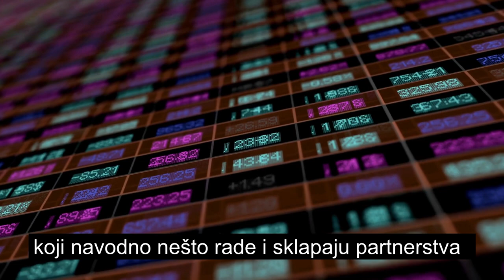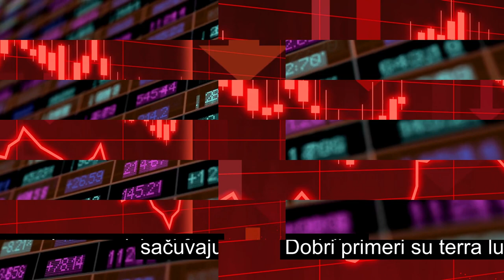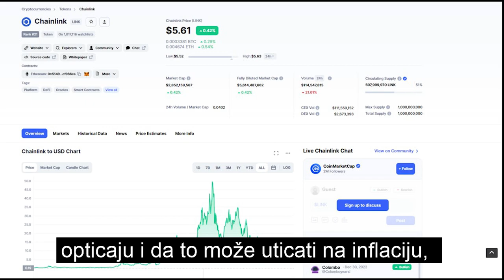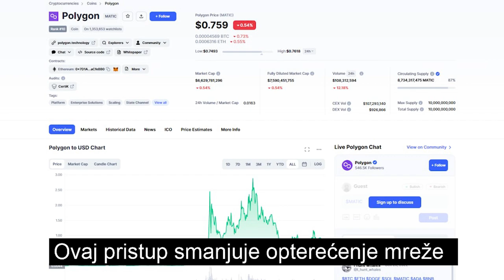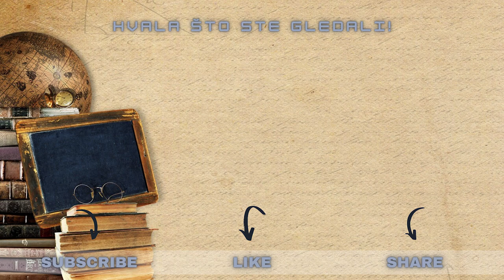U koje Kriptovalute investirati? Top 2 Kriptovalute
Pozdrav! Dobrodošli na kanal Digitalna Terapija!

U današnjem klipu ćemo pričati o projektima koji su se već dokazali na tržištu crypto valuta, i to su projekti u koje mi investiramo zbog njihovog potencijala.

Mi nismo finansijski savetnici. Ovaj video je informativnog karaktera i ne treba ga shvatati kao finansijsko savetovanje. Kripto tržište je rizično i ulažete na sopstvenu odgovornost.

Ovaj kanal možete podržati crypto donacijama
BTC:  bc1quq5r3dwnx604jajv3gmjwgwmvalqv7zgaap78f
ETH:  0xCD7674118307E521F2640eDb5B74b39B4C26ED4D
LTC:  ltc1qff8he7uvaj3lalfpuqva8axl5fm27655d5qz03

U KOJE PROJEKTE INVESTIRATI?
Bear market je idealan period za investiranje iz razloga što je retail uglavnoom uplašen i nesiguran pa često izbegava investiranje.
Kada birate projekte na duže staze bitno je da izaberete  kvalitetne i sa ozbiljnim potencijalom
Dva projekta koja izdvajamo se ističu iz razloga što imaju ozbiljan napredak u razvoju i sklapanju partnerstva.
Takodje treba obratiti pažnju na mnogobrojne koji navodno nešto rade i sklapaju partnerstva ali na kraju to sve ispadne prazna priča,
pogotovo u bear marketu kada pokušavaju da sačuvaju svoju poziciju.
Dobri primeri su terra luna, celsius i ftx, kao i mnogi drugi oko njih gde su ljudi mogli da nauče lekciju da ne treba da veruju youtube kanalima i raznim twitterašima,
kao što su neki domaći kanali koji su vam reklamirali isti taj Celsius a sada se prave ludi.
Naravno sami ste krivi što ste verovali ljudima koji ulažu u meme coine kao što su shiba, safemoon i razni drugi koji se završavaju na inu ili moon. Iskreno veća vam je šansa da profitirate na kazinu.
Posle ovog uvoda da predjemo na naša top 2 altcoina koja mi vidimo kao sigurne i dugoročne projekte za investiranje.

Prvi projekat na našoj listi je Chainlink
Chainlink je decentralizovana blockchain mreža oracle izgrađena na Ethereum-u.
Mreža je namenjena da se koristi  za olakšavanje prenosa podataka sa izvora van lanca u pametne ugovore na lancu.
Njegovi tvorci tvrde da se može koristiti za proveru da li su parametri pametnog ugovora ispunjeni na način nezavisan od bilo koje zainteresovane strane u ugovoru tako što se ugovor direktno povezuje sa podacima, događajima, plaćanjima i drugim inputima iz stvarnog sveta.
Chainlink kao takav je najvažniji za ceo Defi (Klip o Defi imate na našem kanalu).
Uvodjenjem Stake-a na chainlinku investitori imaju dobar razlog da ga čuvaju i ulažu i dalje.
Takodje treba da naglasimo da 49% coina nije u opticaju i da to može uticati na inflaciju, što lično mi ne vidimo kao neki problem iz nekoliko razloga
Prva 2 razloga smo vam već naveli, stake i defi
Treći razlog su veliki igrači kojima je cilj da imaju kontrolu pa zato stalno kupuju velike količine Linka

Drugi projekat na našoj listi je Polygon Matic.
Poligon je gomila protokola dizajniranih da poprave probleme skalabilnosti Ethereuma.
Mreža Poligon rešava izazove mreže rukovanjem transakcijama na zasebnom lancu kompatibilnom sa Ethereumom.
Poligon zatim zapisuje konačan rezultat u glavni Ethereum lanac. Ovaj pristup smanjuje opterećenje mreže na Ethereum-u.
Na taj način, Poligon može ubrzati transakcije i smanjiti troškove transakcije na manje od jednog centa.
Poligon, ranije poznat kao Matic mreža, pruža lak okvir za nove i postojeće blockchain projekte za izgradnju na Ethereum-u bez problema sa skalabilnošću.
Koristeći Poligon, korisnici mogu da komuniciraju sa bilo kojom decentralizovanom aplikacijom bez brige o zagušenju mreže.
Povećanjem broja korisnika Ethereum će imati još veći problem oko skalabilnosti što se može videti i iz nekih govora ljudi koji rade u Ethereum-u,
tako da mi mnogo veći potencijal vidimo u projektima kao što je Matic i Arbitrum( Arbitrum koji već sad ima ozbiljan uspeh u rangu Matica a još uvek nema svoju valutu),
Naravno tu možemo slobodno nabrojati i LayerZero, Starknet, zkSync i mnoge druge.

Video by Carlos Mina
Video by Alexander Lutkov from Pixabay
Video by sunil kargwal from Pixabay
Video by Coverr-Free-Footage from Pixabay
Video by Heino from Pixabay
Video by FindingFootage from Pixabay

Video by Hai Diep from Pixabay
Video by Oleg Gamulinskiy from Pixabay
Video by THUY PHAM XUAN from Pixabay
Video by Mustafa Keskin from Pixabay
Video by christophe weibel from Pixabay
Video by Paul Colwell from Pixabay